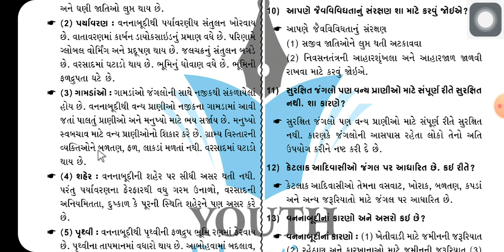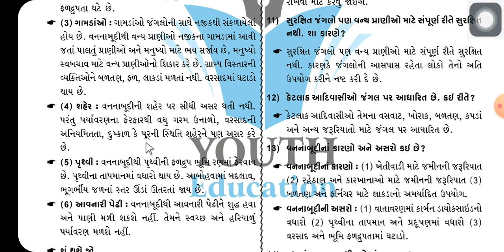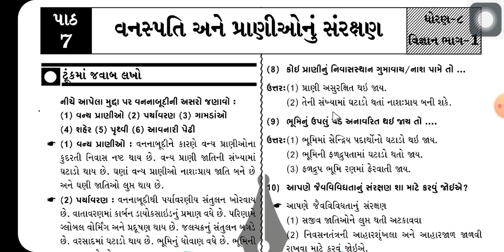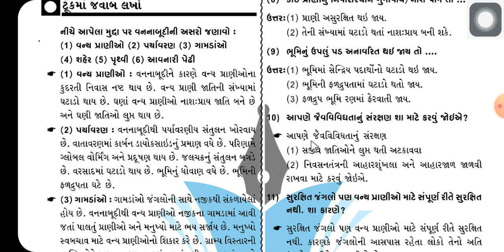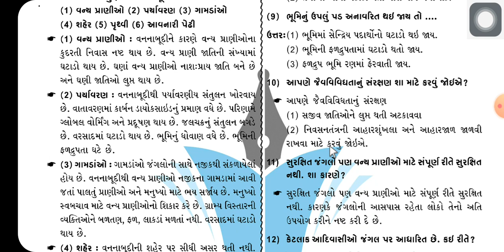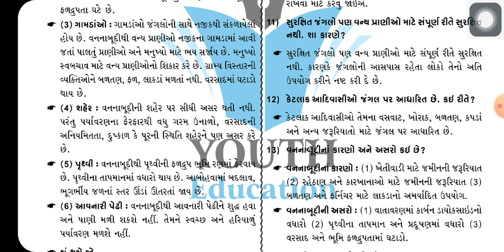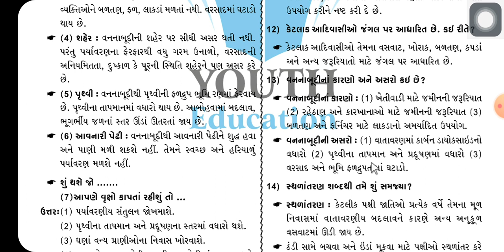ધોરણ : ૮ [વિજ્ઞાન અને ટેકનોલોજી] પ્રકરણ : ૭ [વનસ્પતિ અને પ્રાણીઓનું સંરક્ષણ] | THE SNDP | PART : 01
PART : 01
QUATION : 1 TO 14